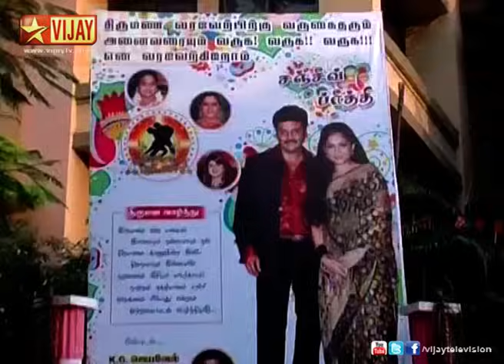Namma Veetu Kalyanam 06/22/13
நம்ம வீட்டு கல்யாணம்! A sneak peek into celebrity weddings - the preparations, rituals, marital vows, guests, finery, food, fun and frolic during the Wedding celebrations of actors Sanjeev and Preethi